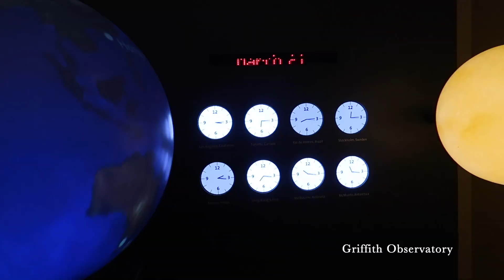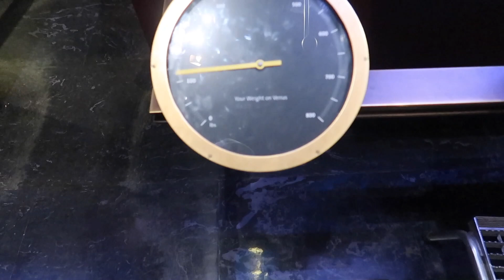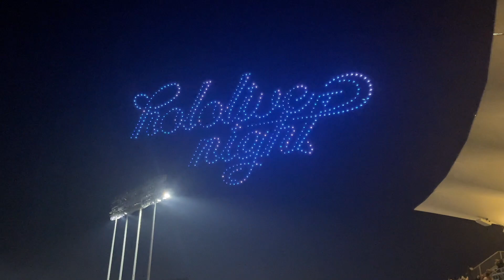LA vlog | exploring, Dodger game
I went to LA for my birthday trip

items mentioned:
pregnancy test
ovulation test
camera I use
memory card
handheld steamer
blue lizard sunscreen
badger sunscreen
elf halo glow

makeup I used:
la roche-posay sunscreen
cerave spf moisturizer
nyx concealer
nyx contour stick
elf setting powder
etude house mascara fixer
kiss me heroine mascara
shu uemera curler
shiseido curler
essence eyebrow gel
nivea lipbalm

00:00 introduction
00:16 we have arrived
01:28 4th of July
01:54 July 5
02:47 dodger game
03:22 hololive drone show
03:38 going home